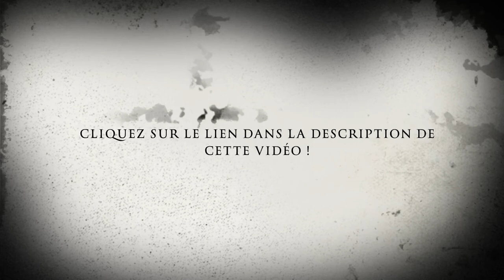Livre audio Jacques Damour de Zola chapitre 1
Jacques Damour est l'une des œuvres les plus importantes d'Émile Zola. Il s'agit d'une nouvelle qui relate l'histoire d'un ouvrier, Jacques Damour, et de son amour pour une femme mariée, Jeanne. La nouvelle a été publiée en 1880 dans le recueil Les Soirées de Médan.

Jacques Damour est un personnage qui représente l'ouvrier du XIXe siècle, travaillant dur pour survivre. Il est décrit comme un homme travailleur, honnête et loyal, mais aussi comme quelqu'un qui souffre de la dureté de la vie. La nouvelle décrit également la condition des femmes mariées, qui sont souvent piégées dans des mariages malheureux.

La nouvelle est un exemple typique du naturalisme, un mouvement littéraire qui a émergé en France au XIXe siècle. Le naturalisme se caractérise par une représentation objective et scientifique de la réalité, sans jugement moral.

Jacques Damour est un exemple parfait de la manière dont le naturalisme peut être appliqué à la fiction. Zola décrit la vie des ouvriers et la dureté de leur existence avec un réalisme cru. Il montre comment les conditions économiques et sociales peuvent influencer les choix et les comportements des personnages.

La nouvelle est également un exemple de l'engagement social de Zola. Dans ses écrits, Zola s'est toujours engagé en faveur des classes défavorisées et a dénoncé les injustices sociales. Jacques Damour est une illustration de cet engagement, et montre comment les conditions économiques et sociales peuvent influencer les choix et les comportements des personnages.

La vidéo YouTube consacrée à Jacques Damour est un excellent moyen de découvrir cette nouvelle et de comprendre son importance dans l'histoire de la littérature française.